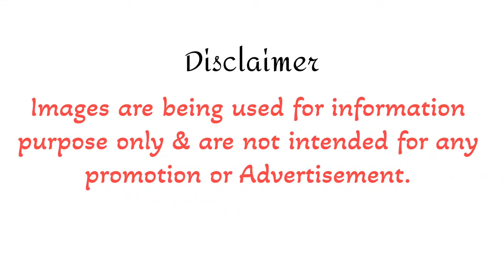Epic Showdown: India vs Bangladesh 3rd Test Match in Hyderabad!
Get ready for an epic showdown as India takes on Bangladesh in the thrilling 3rd and final Test match at the iconic Rajiv Gandhi International Cricket Stadium in Hyderabad! In this action-packed video, we dive into match highlights, player performances, and key moments that could turn the tide in this crucial clash. Will India secure a series victory or will Bangladesh pull off a stunning upset? Join us as we analyze team strategies, key players to watch, and the overall atmosphere of this highly anticipated encounter. Don't miss out on exclusive insights and expert commentary that will keep you on the edge of your seat!

📅 Match Details:
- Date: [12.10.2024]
- Venue: Rajiv Gandhi International Cricket Stadium, Hyderabad

Whether you're a die-hard cricket fan or a casual viewer, this video has something for everyone.